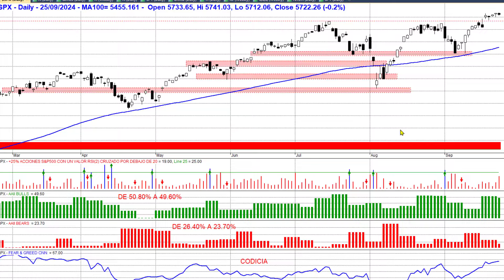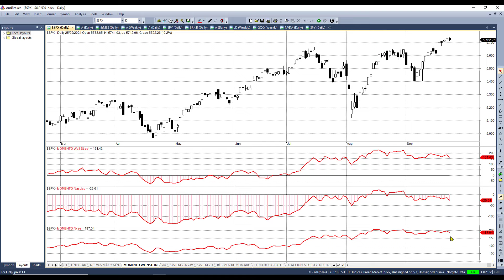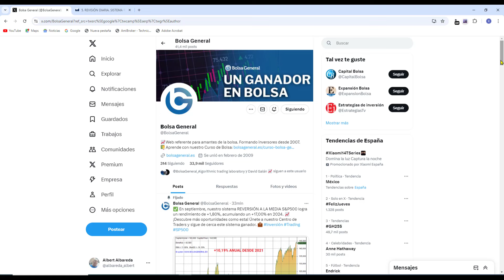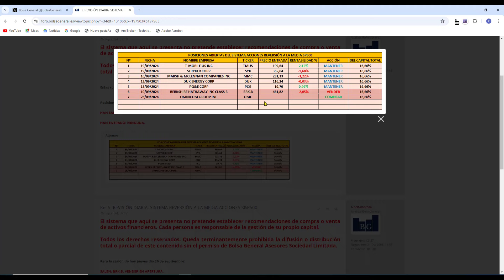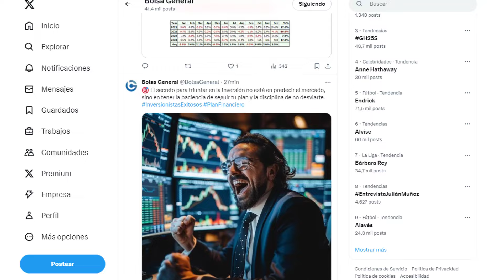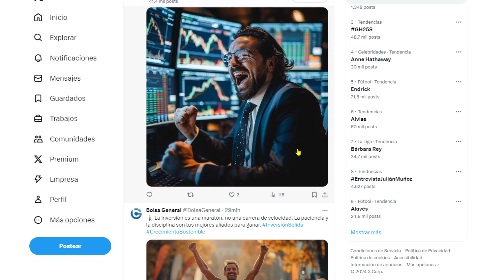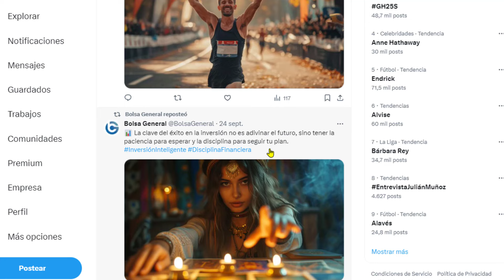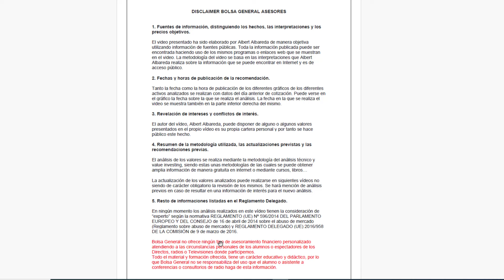🎯 ¡Rally Histórico del S&P500! ¡Nuevos Máximos!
📈 ¡El mercado no se detiene! Analizo las tendencias clave y lo que podría venir. ¡No te pierdas este análisis completo!

Capítulos:

00:08 Análisis de las tendencias índices S&P500 y Nasdaq100
01:20 Sistema Sobreventa
01:44 Indicadores de sentimiento: AAII y Fear & Greed CNN
02:17 Volatilidad VIX
02:48 Momento del mercado de Wall Street, Nasdaq y Nyse
03:07 Nuevos máximos y mínimos de Wall Street
03:29 Líneas AD del Nyse, Nasdaq y Amex
04:12 Conteo impulsos utilizando ADn y Oscilador McClellan
05:12 +17,00% SISTEMA DE REVERSIÓN A LA MEDIA ACCIONES S&P500
07:55 Tips interesante de Bolsa
11:18  Disclaimer de Bolsa General